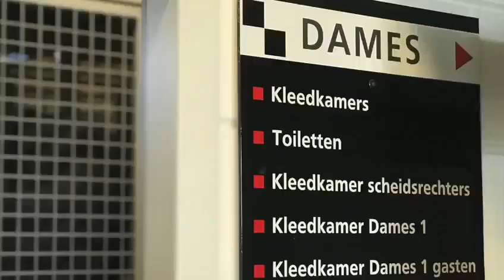Instructies Corona-hockey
instructies van Andre en Milou over hoe we weer gaan trainen